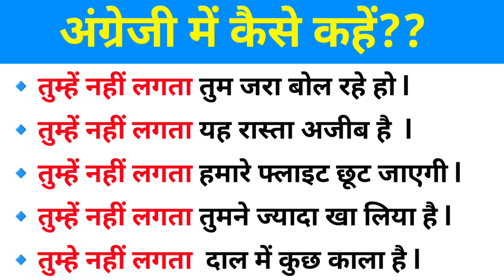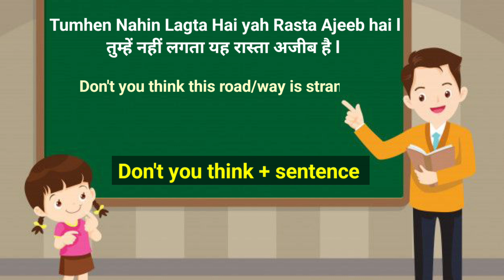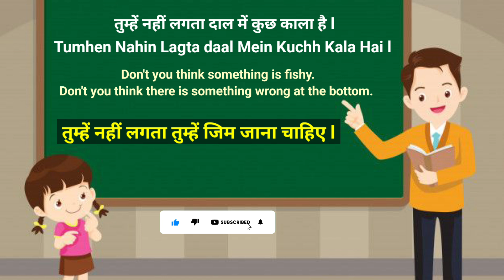Advanced English Structure | Daily Use English Structure | Daily Used Words | Daily Used Phrases